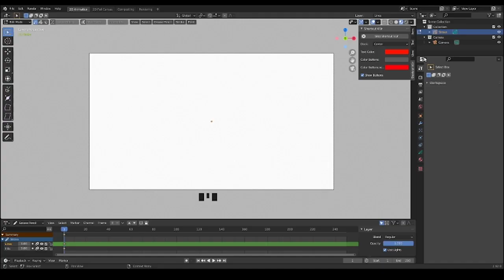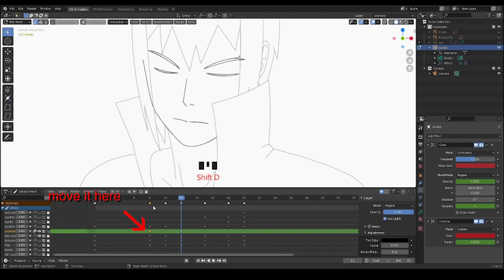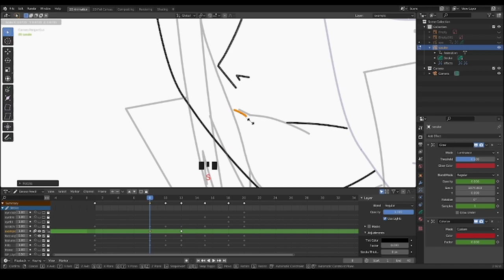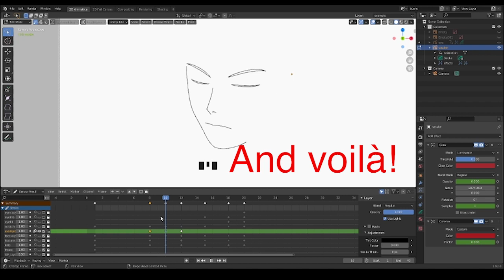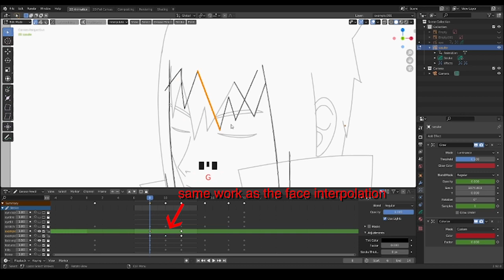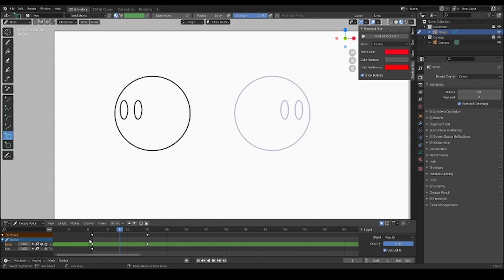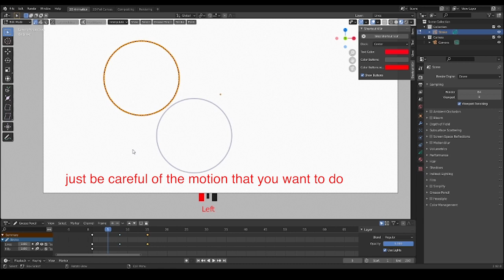Blender Grease Pencil Tutorial | INTERPOLATION | Blender 2.92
*SORRY FOR THE LOW QUALITY VID*
Hi everyone!!! I’m here with a new tutorial. It’s about animation and I'm going to teach you what I know about the interpolation tool. It’s my favourite tool in term of generating my in-betweens frames. The approach of this tool seems to be complex but if you follow the rules properly it will be a piece of cake. Sorry again if I'm not covering the whole project, I really hope you will understand my choice to teach one things at the time with effort for a good assimilation of the knowledge. THANK YOU VERY MUCH!!! TILL NEXT TIME!!! PEACE!!!